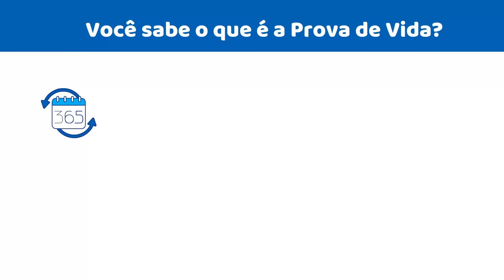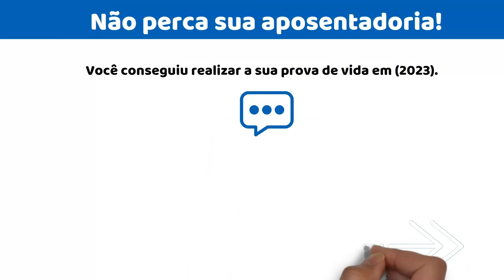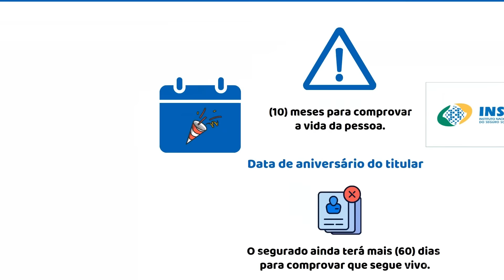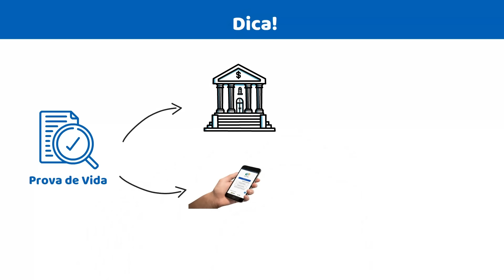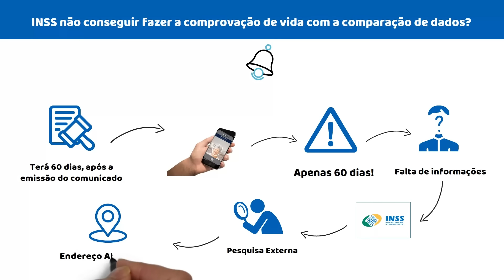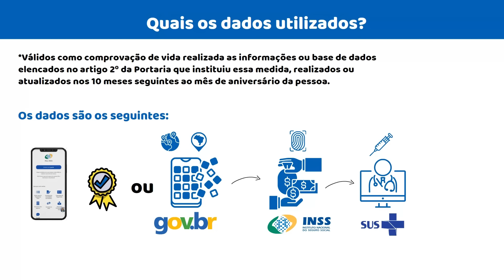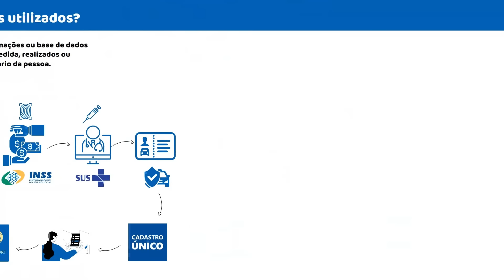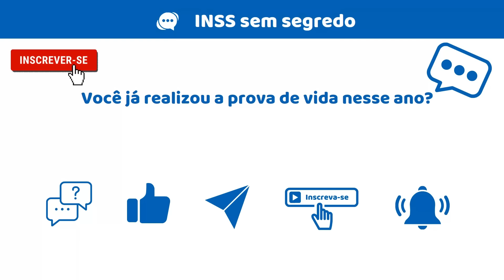PROVA DE VIDA INSS 2024 TÊM AS DATAS DIVULGADAS -SAIU A LISTA DE QUEM PRECISA FAZER IMEDIATAMENTE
Prova de vida do INSS volta a ser obrigatória em 2024 e tem novas regras. Como fica a prova de vida em 2024? INSS: confira o que muda na prova de vida para 2024 O que muda no INSS em 2024?